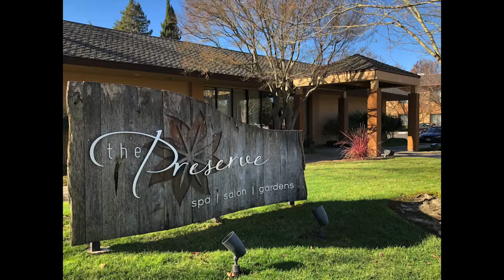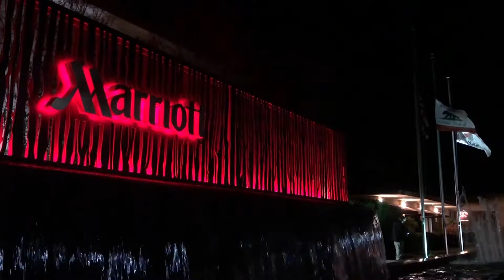Napa Valley Marriott Hotel & Spa Napa, California, VINeleven Restaurant ,Chef Francisco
The Napa Valley Marriott Hotel & Spa is perfectly situated in the  legendary Napa Valley wine country and is an ideal choice for an  unforgettable vacation, holiday or business meeting trip. Experience  luxurious accommodations and some very unique amenities.
Features include newly renovated accommodations, outdoor garden spaces, a huge luxurious resort-style swimming pool, and a full-service spa. The courtyard is filled with warmly lit fire pits and lush landscaping and provides the perfect spot for exciting events and also a relaxing space to unwind. Weddings can be planned in the Redwood Grove Event Lawn or the Vineyard Terrace.
As part of the Daily Destination Package you receive an extensive selection of great amenities such as coffee or tea at VINeleven Market which features selections from Napa Valley Coffee Roasting Company, daily bottled spring water, high-speed wifi, hybrid bicycles with helmets, yoga & fitness class every morning, Preserve Spa Access (includes Eucalyptus Steam Room and Whirlpools), Culinary Garden tour at 4:00pm daily and Vintner Pour - Every night a different winery offers tastings in the lobby from 5-6pm.
You also have access to the fully-equipped 24-hour fitness center, self-service or valet laundry, a business center and complimentary hotel parking. There is more than 27,000 square feet of indoor and outdoor meeting space and event center

All 275 guestrooms are mini retreats in themselves. Loaded with the most modern of amenities and designed to mimic the comfortable confines of your favorite Napa Valley tasting room, you’ll be greeted with warm greys, soothing earth tones, and soft grape hues that add a pop of familiar local color. Sliding wooden barn doors with exposed hardware create a rustic wine country feel while crisp white tile and grey granite highlight the luxurious amenities provided in the bath. Some offer balconies and/or dining spaces. Suites add separate living areas. The modern rooms  minifridges and coffeemakers
All the luxurious guestrooms come fully equipped with state-of-the-art guest entertainment systems the let you enjoy on-screen weather, flight data, and Bluetooth® connectivity. The Enseo guestroom entertainment system will allow you to access your Netflix®, Pandora®, YouTube®, Hulu® and Crackle® accounts directly through the guestroom TV.
Concierge guestroom upgrades with exclusive access to our brand new indoor/outdoor Concierge Lounge.
Access to this special lounge provides you with Continental Breakfast, evening appetizers and desserts and an honor bar.

Preserve Spa
Visit Preserve Spa which offers the perfect oasis for guests to experience pure tranquility and rejuvenation. Located in a separate building next to the hotel they offer an extensive menu of treatments.

VINeleven at the Napa Valley Marriott | Napa Valley
VINeleven, Napa Valley Marriott Hotel & Spa’s signature destination restaurant and bar featuring an impressive wine tower offers locals and hotel guests a comfortably elegant ambiance with modular indoor/outdoor seating, picturesque views and a no-rules menu. Guests are able to dine, sip wine or simply relax on the outdoor patio that features roaring outdoor firepits, tables and chairs and comfortable couches throughout the day and into the evening in Napa.

A memorable experience offered by Napa Valley Marriott Hotel & Spa is a walk in the Heirloom Garden with Chef Francisco Aguilar who explains the garden-to-table experience and the ever-changing menu which showcases fresh ingredients .

Executive Chef Francisco Aguilar
Chef Francisco is uniquely qualified to lead the culinary operations at the Napa Valley Marriott Hotel & Spa. In his time at the hotel, he has designed and built the property’s stunning organic gardens, served thousands of nutritious meals to the Oakland Raiders during their annual training camps and developed VINeleven Bar and Restaurant into one of Napa’s favorite eateries.